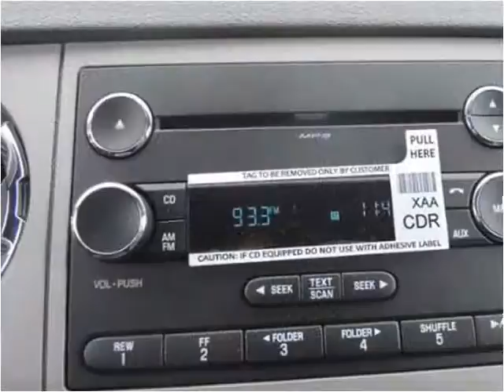2015 Ford F650 New Cars Manassas VA